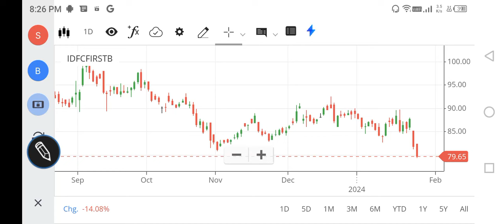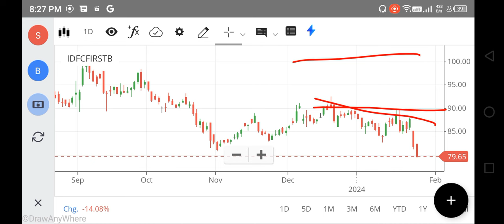IDFC FIRST BANK SHARE LATEST NEWS, IDFC BANK, FOREX, BANK NIFTY TRADING , IDFC FIRST BANK ANALYSIS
IDFC FIRST BANK SHARE LATEST NEWS, IDFC FIRST BANK SHARE TARGET PRICE, IDFC FIRST BANK, SGX NIFTY

net stock
nifty 150
nifty infrastructure
singa nifty
sgx niftylive
idfc bank
pnb online banking
sbi corporate
indusforex
indusind forex
octafx mt4
octafx leverage
octafx deposit
octafx spread
my octafx
copytrade octafx
deriv forex
octafx broker
octafx copytrading
bybit exchange
bnbusdt
copytrade octafx
deriv forex
nse motilaloswal
sharekhan refer and earn
lme nickel
5paisa share price
octafx broker
bybit exchange
bnbusdt
copytrade octafx
deriv forex
nse motilaloswal
lme nickel
5paisa share price
octafx broker
cnbc rates
ishares s&p 500 information technology sector ucits etf
btal stock